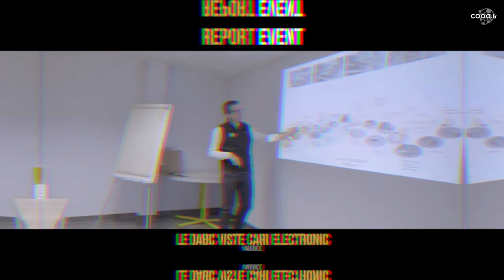Récap 2023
RÉCAP : Notre année 2️⃣0️⃣2️⃣3️⃣ résumé en moins de 2min 😅
Cette année passée a été une aventure palpitante, marquée par des rencontres mémorables 🥰, des découvertes passionnantes🥹, des soirées inoubliables🤪 et une pléthore de festivals exaltants 👌🏻